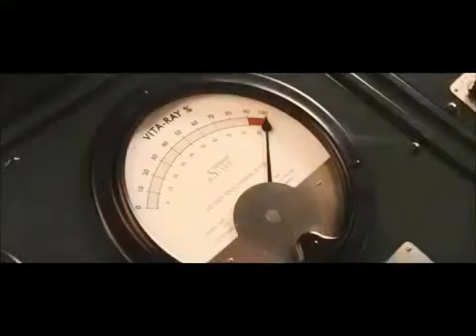Steve Rodgers Becomes Captain America - 2011